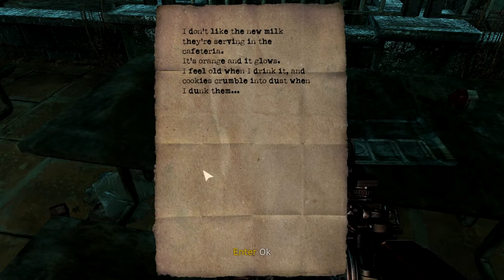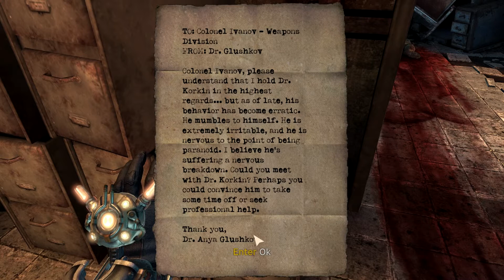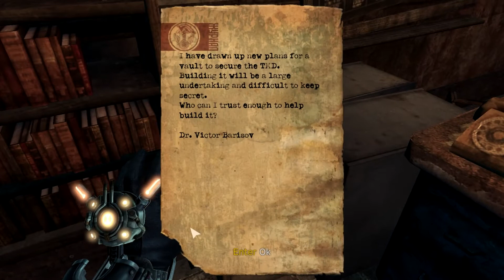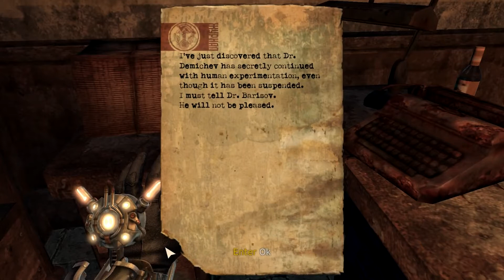Singularity EP 7 - That's a big one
I hope we don't have to fight that but lets face it, we will be.